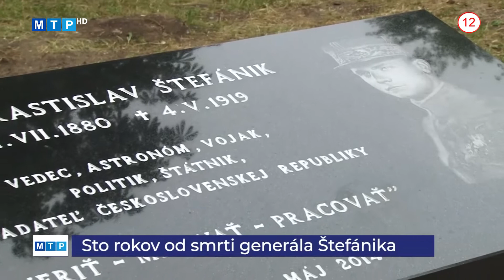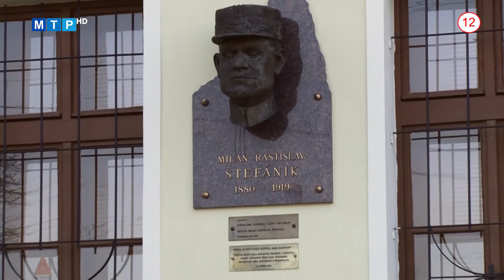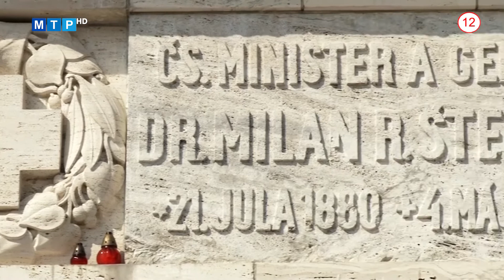Sto rokov od smrti generála Štefánika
V roku 1916 M.R. Štefánik s T.G. Masarykom a Eduardom Benešom založili v Paríži Československú národnú radu.  Jej úlohou bolo aj formovanie československých légií v zahraničí.